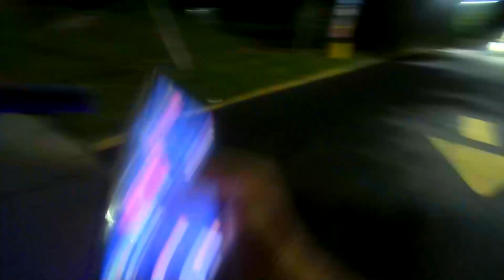BodyCam1 E-Bike + Light up Bike at Night Pokémon Go 34